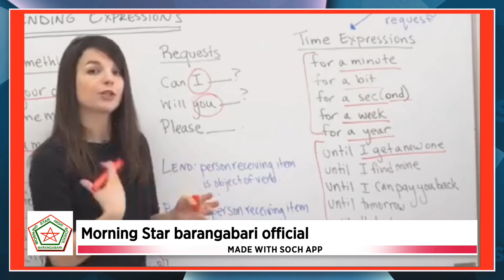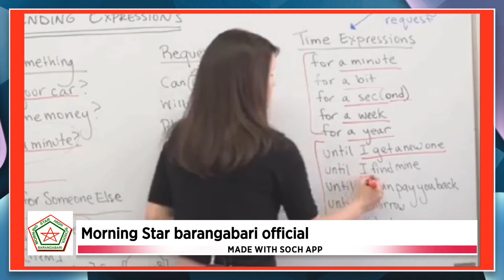BRITISH COUNCIL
For Morning Star barangabari